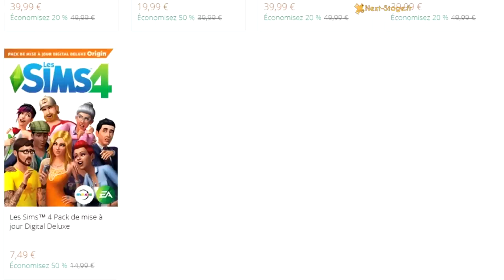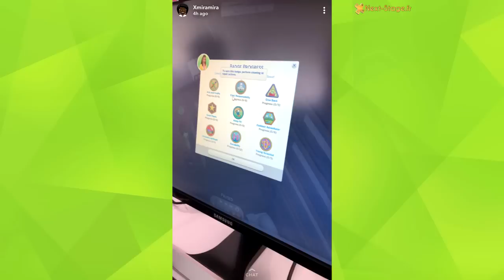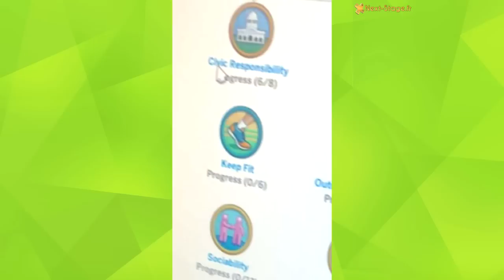Les Sims 4 | SAISONS | Les infos de l'EA Play et des SimGurus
▬▬▬▬▬▬▬ ℹ️ LIS-MOI ▬▬▬▬▬▬▬

Après le salon de l'EA Play qui s'est déroulé ce week-end en Californie, et toujours grâce aux SimGurus qui discutent avec la communauté sur Twitter, nous apprenons de nouveaux éléments pour le pack d'extension des Sims 4 "SAISONS" attendu pour le 22 Juin sur PC et sur Mac au prix de 39.99€.

▬▬▬▬▬▬▬ 💻 MES RÉSEAUX ▬▬▬▬▬▬▬